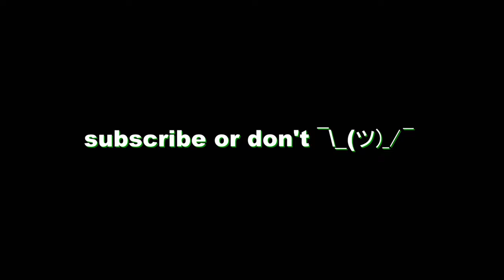how to beat hit-selecters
rather simple to be honest

pack: yeah v2 by @Arissi